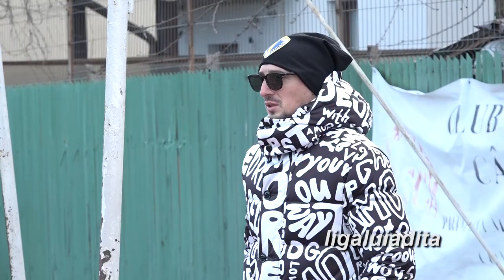Petrolul Astra 1 1 amical rezumat 220122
Doi fosti astristi au avut premiere la Petrolul. Dragos Gheorghe a debutat, amical, in tricoul Petrolului chiar impotriva fostilor sai colegi de la Astra. In poarta Astrei a marcat si Takayuki Seto, japonezul fiind la prima reusita de cand joaca pentru gruparea petrolista. Pentru Astra, fara antrenor pe banca deoarece antrenorul Marcel Abaluta este in izolare, a marcat atacantul Dragu, in prima repriza. Tot atunci petrolistii au avut cele mai mari ocazii prin Saim Tudor, Tucaliuc si Tolea. Ambele reprize au fost animate de fanii Petrolului care au facut un nou show pirotehnic si si-au incurajat echipa permanent. In partea secunda, pe linga golul lui Taka, au mai avut ocazii mari de a inscrie Jarovic si Constantinescu. Nicolae Constantin a rulat 23 de jucători, in amicalul de pe sinteticul Clubului Sportiv Campina, folosind formule distincte în fiecare repriză. N-au putut juca deloc Simon Mazarache, Silviu Pana, Mario Bratu, cu toții acuzând diverse accidentări, in vreme ce Sory Diarra, revenit de doar doua zile la Ploiești s-a reobisnuit cu gerul uscat dupa ce s-a intors din Mali unde sunt 44 de grade! Urmatorul amical al Petrolului va fi, pe 29 ianuarie, cu Unirea Slobozia.